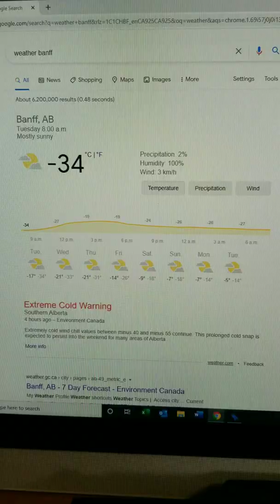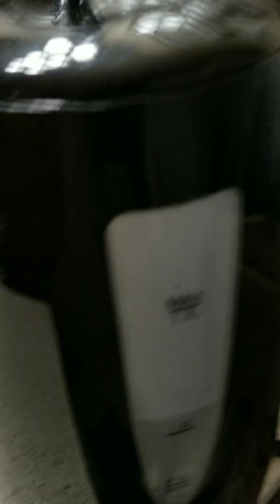Super cold!!! freezing !!!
Today's weather-Check how extremely here when we tried to throw up in the air the boiling water and it turns to a snow immediately before  it felt to the ground.